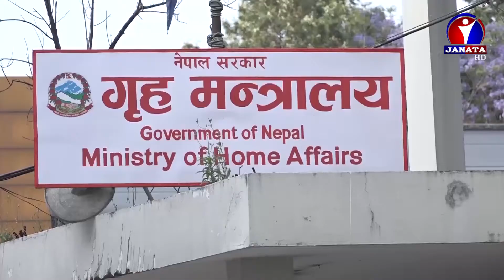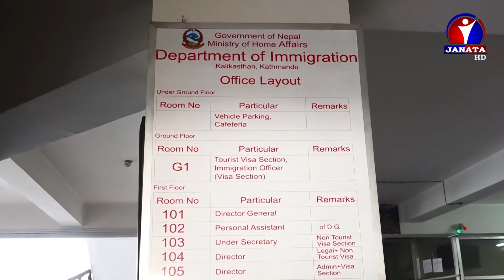खाडी मुलुकमा जाने महिलालाई परिवारको अनिवार्य सहमति चाहिनेबारे अध्यागमन विभागको सिफारिस विवादमा